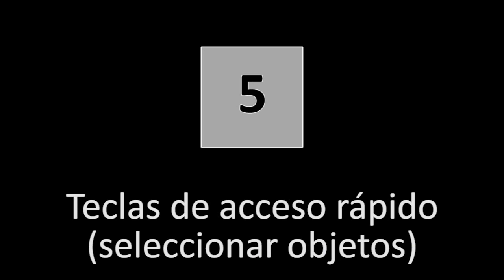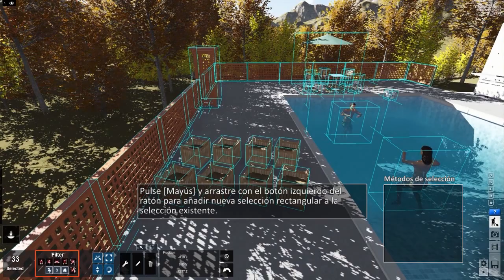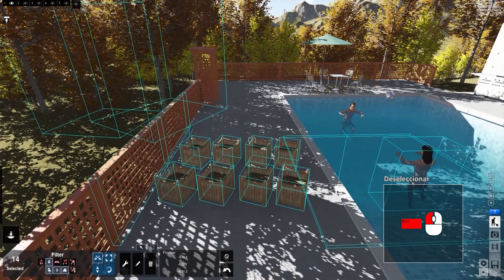Tutoriales Lumion 08 05 Teclas de acceso directo Seleccionar Objetos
Tutoriales Lumion: Accesos directos Parte 5
Aprende a manejar los controles del teclado y acceso rápido con estos tutoriales oficiales de Lumion en Español.
Ahora serás aún más rápido con estos trucos de Lumion!